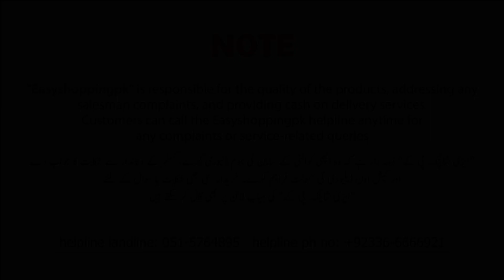Premium Quality Fancy Cloth's | Sale Price | Crinkle Chiffon | Embroidered Khadi Raw Silk 2023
Shop Name : ISMA FABRICS.
Address :  Uromnchi Plaza Gorden College Road China Market Rawalpindi